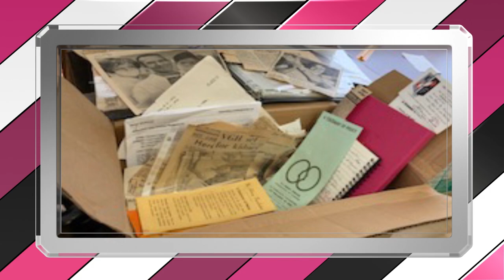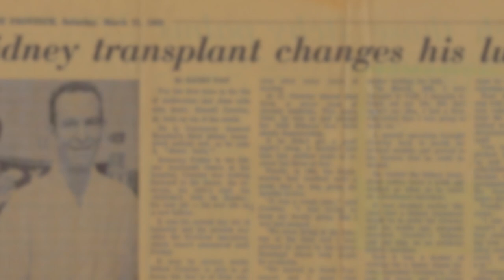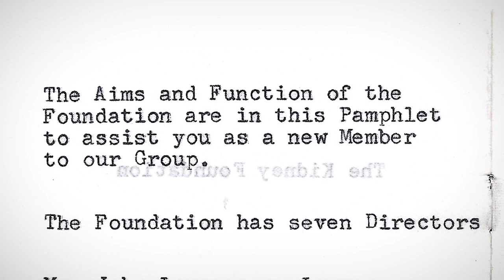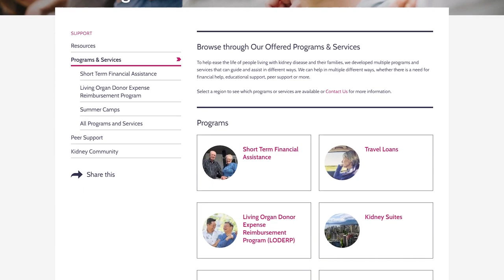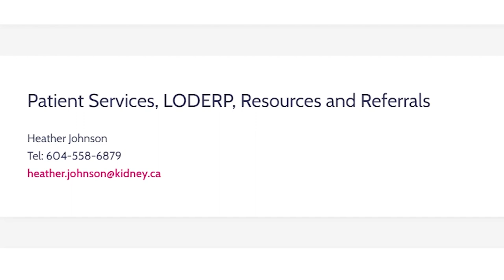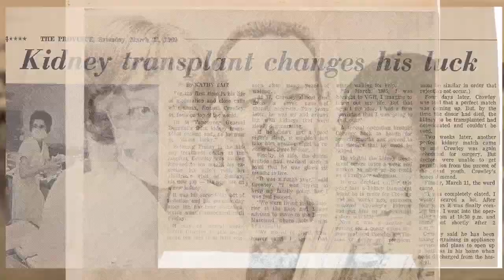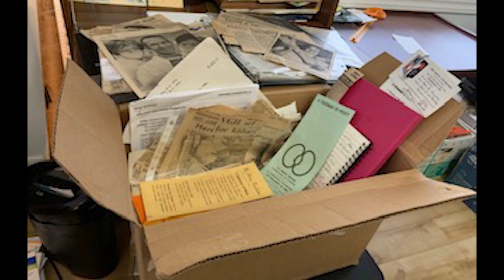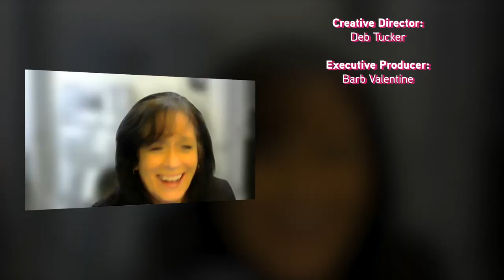Serendipitous circumstances leads to the discovery of a family legacy connection to BC Branch. E 200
In this January episode of PLUGGED IN we commemorate the 56th anniversary of the BC & Yukon Branch of The Kidney Foundation with the continuation of our very special interview with Patricia and her daughter Charlotte Crowley.

Patricia’s late husband and Charlottes’ father, Russell Crowley, was diagnosed with kidney disease when he was just 17 and began a journey that took him through several stages of dialysis before becoming only the 3rd transplant recipient in BC in 1967!

A time when information on kidney disease and transplantation was hard to find and support organizations were not yet in existence. Russell Crowley was determined to make a positive change.

In this Part 2 of our interview, Patricia and Charlotte share the story of a family legacy that had laid dormant for over 50 years until, a series of serendipitous circumstances lead to the re-discovery of a treasure trove of documentation from 1967, revealing the origins of BC Branch of The Kidney Foundation.

Then Kate Chong, Manager of Patient Services for the BC & Yukon Branch hosts this informative segment about the wide variety of programs and services provided by the BC & Yukon Branch in support of kidney patients and their caregivers.  These services include the following:
-  Short term financial assistance
-  7 Kidney Suites available to trans
-  Educational materials
-  Kidney Connect Peer Support
-  Living Organ Donor Expense Reimbursement Program (LODERP)
-  Living Donor Mentor Program
-  Kidney Kids Camp
-  Northern Travel Pilot Program
-  Nanaimo Kidney Condo
-  Dental Plan funding
-  Home Blood Pressure Monitor

Them staff members at BC Transplant share crucial information about organ donation registration and how 2 minutes of your time can save up to 8 lives!

And we share with you an Emergency Preparedness video courtesy of BC Renal outlining important emergency guidelines for kidney patients on dialysis.  A definite "must-see" video with life-saving information if you are a kidney patient on dialysis.